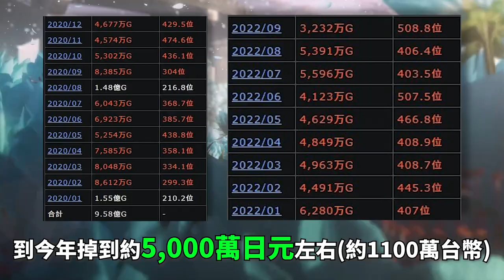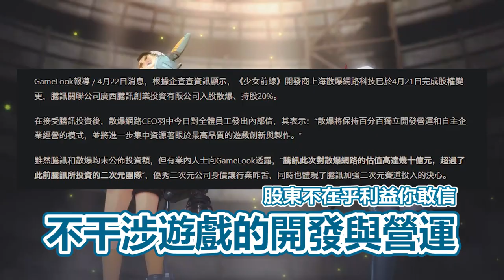【５１】《少女前線:雲圖計劃》以2022年來說，核心競爭力略顯不足，期待你廠未來的續作...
hsien Hsu $ 1350
ZL $500